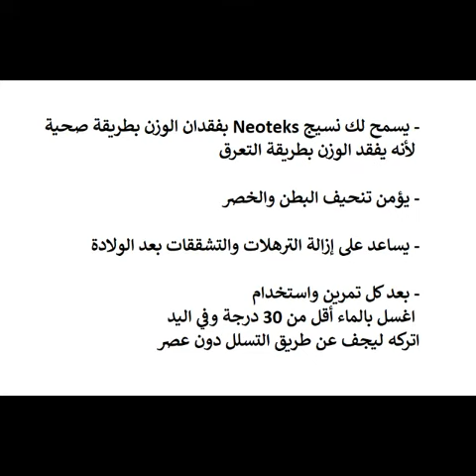مشد ساونا للخصر الحراري SAUNA TERMAL BEL KORSESİ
İnce bir bele kavuşmanıza yardımcı olmasının yanı sıra, termal sauna özelliği sayesinde bel bölgenizi sıcak tutarak mevcut olan ağrılarınızın azalmasına yardımcı olur. Gün boyu ister spor yaparken, ister işyerinizde ya da arzu ederseniz normal günlük aktiviteler esnasında kullanılabilir. Spor veya günlük kıyafetlerinizin altına rahatlıkla giyebilirsiniz.

Kişisel arzunuza göre günde 8 saate kadar sürekli kullanabilirsiniz.
İnce bir bel ve daha güzel bir vücut şekline kavuşmanıza yardımcı olması için keyifle ve güven içinde yararlanabileceğiniz bir üründür.

Günlük yaşamda ve spor yaparken terlemenizi sağlayarak kilo verebileceğiniz en etkili üründür.

Neopren akıllı kumaş teknolojisi ile günlük yaşamda vücudunuza sauna etkisi yaparak hızlı bir şekilde terleme yöntemiyle sağlıklı bir şekilde kilo vermenizi sağlar.

Günlük yaşantınızda ister iç giyim olarak isterseniz eşsiz görüntüsü ile spor salonunda parkta deniz kenarında ve günlük yürüyüşlerinizde giyebilirsiniz.

- Neoteks kumaş, terleme yöntemiyle kilo verdirdiği için sağlıklı bir şekilde kilo vermenizi sağlar.

- Karın bel ve kalça kısmında incelme sağlar.

- Doğum sonrası sarkma ve çatlakların giderilmesinde yardımcı olur.

- Her egzersiz ve kullanımdan sonra,  30 derecenin alt ı nda ve elde  ı l ı k suyla y ı kay ı n.  S ı kma yapmadan s ü zme y ö ntemiyle kurumasına izin verin.

- Hijyen amaçlı iade ve değişim yapılamamaktadır.